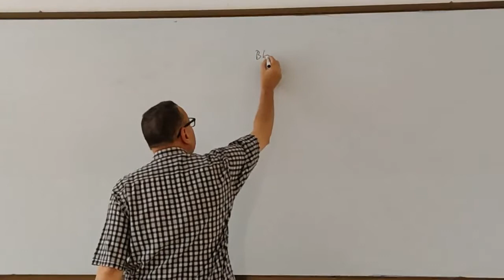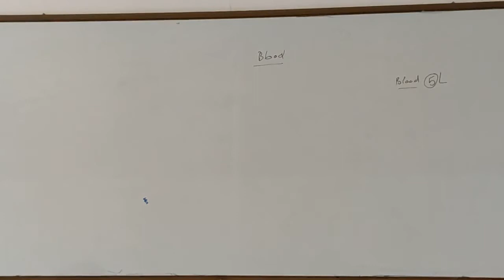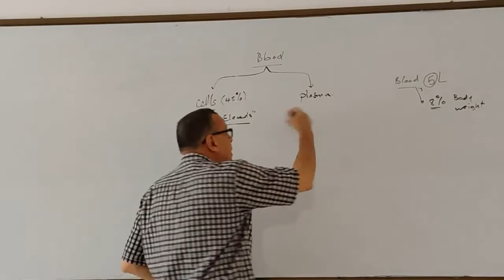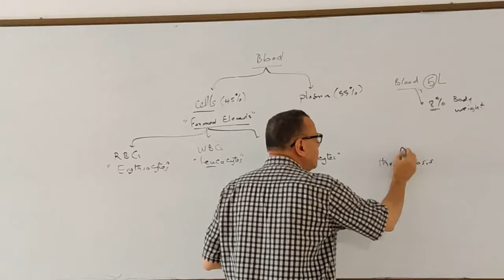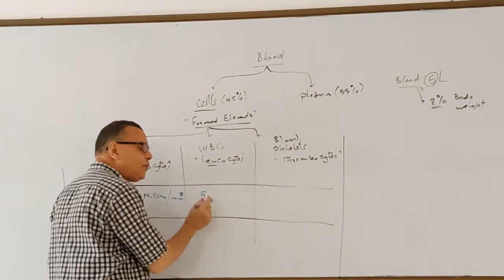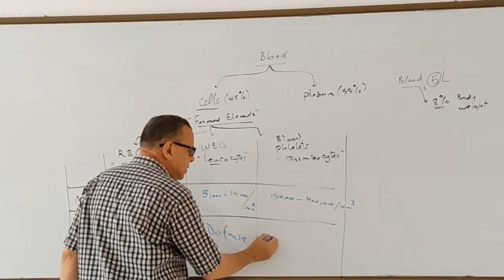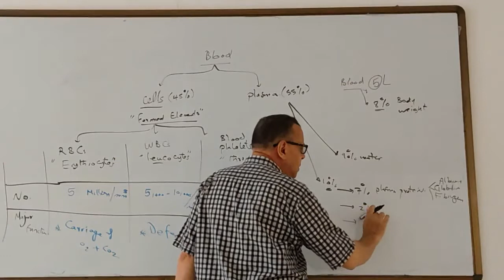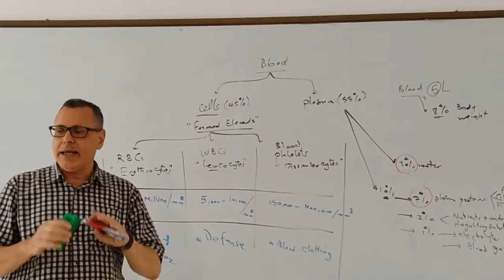7 Composition of the blood